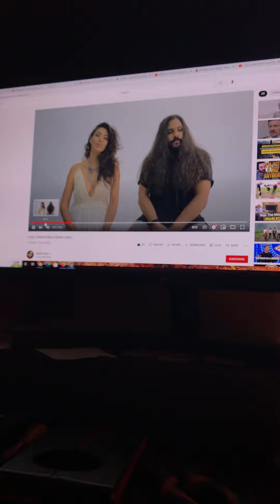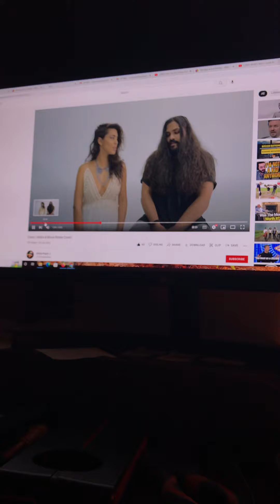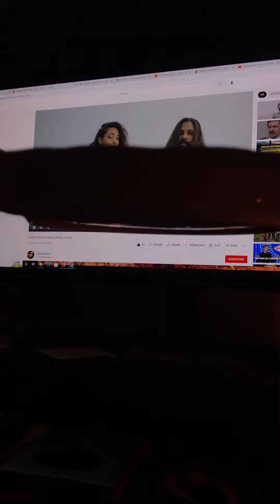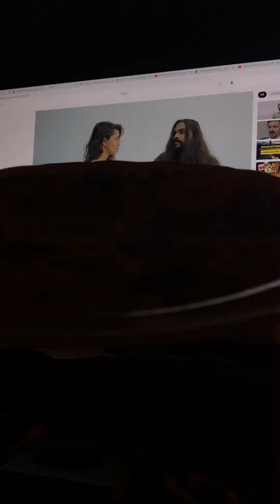Pa-pa-pa-ra-ra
Please visit my eBay shop